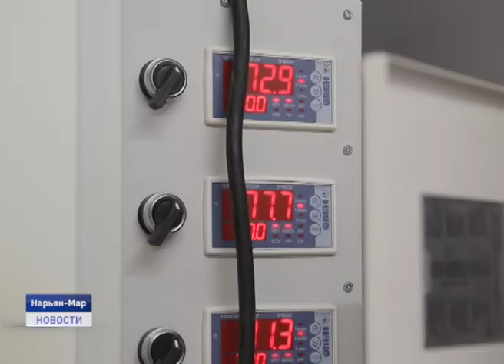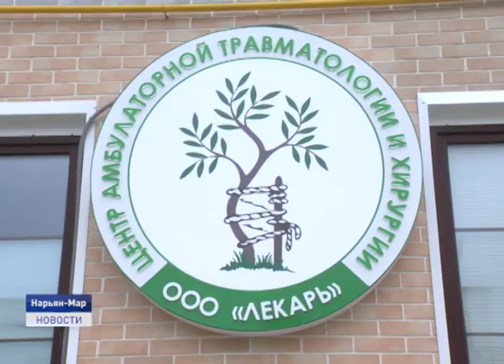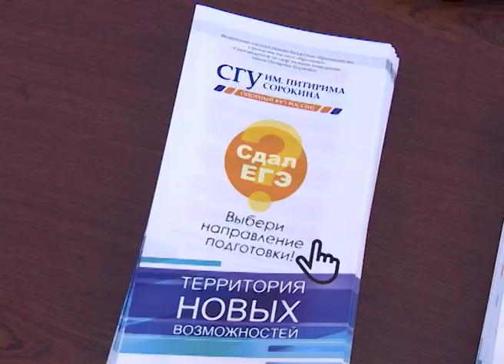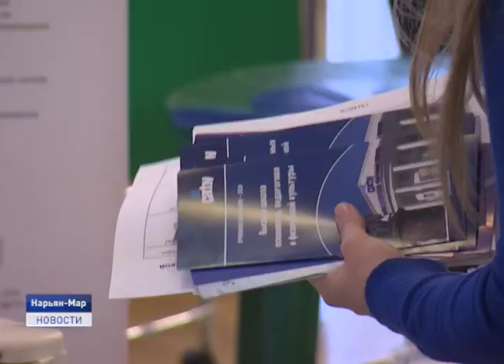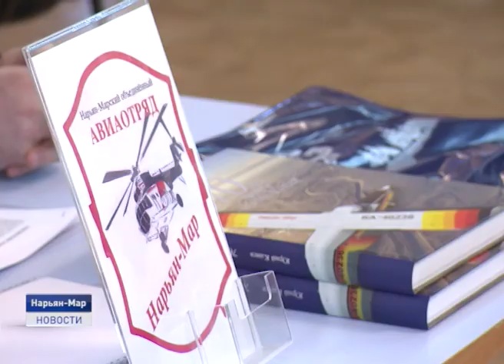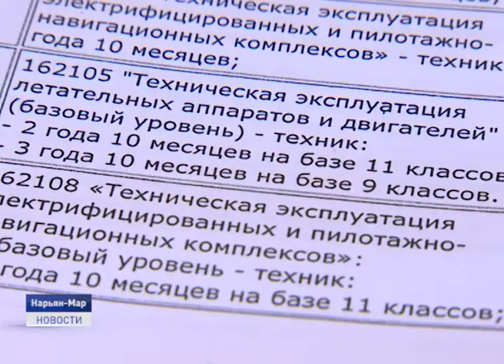Новости Ненецкого округа от 28.02.2020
Германия становится ближе. Ненецкий округ с рабочим визитом посетила генеральный консул ФРГ. В каких сферах будет налажено сотрудничество?

Не хочу учиться. В нашем эфире история о подростке, который на протяжении полугода отказывается посещать школу. Заставить его сесть за парту не могут ни родители, ни социальные педагоги.

Большое дело начинается с малого бизнеса. На какую поддержку могут рассчитывать окружные предприниматели и что нужно сделать, чтобы модернизировать оборудование своего предприятия? Об этом и не только расскажем в ближайшие 20 минут.